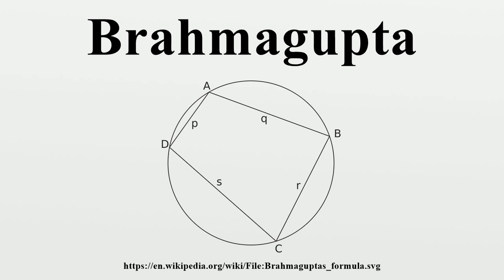Brahmagupta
Brahmagupta (Sanskrit: ब्रह्मगुप्त;  listen (help·info)) (born c.598, died after 665) was an Indian mathematician and astronomer.

Image-Copyright-Info
Image-Copyright-Info